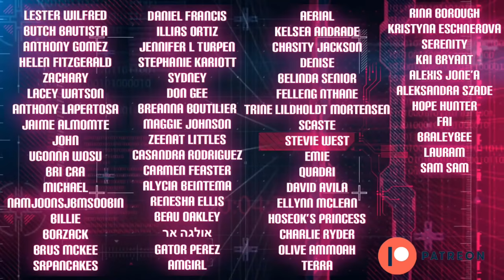Gabriel Henrique & Jade Salles - Endless Love [Cover] (Reaction) | Topher Reacts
These 2 voices are STUNNING together🔥😍